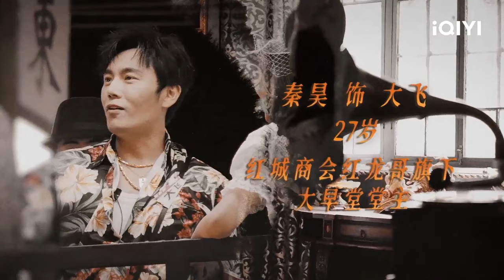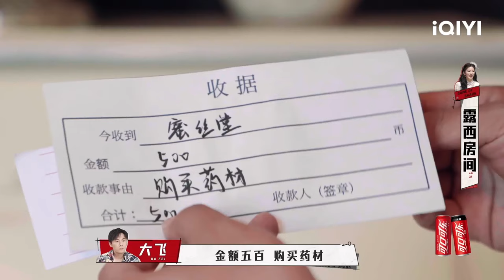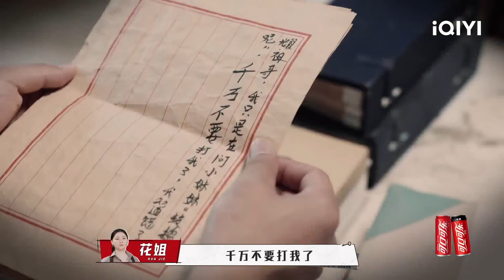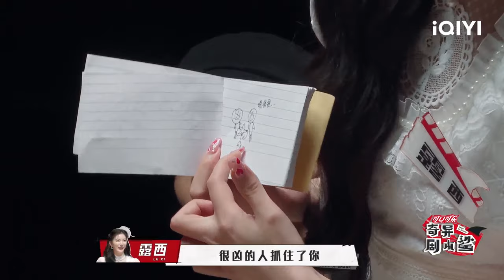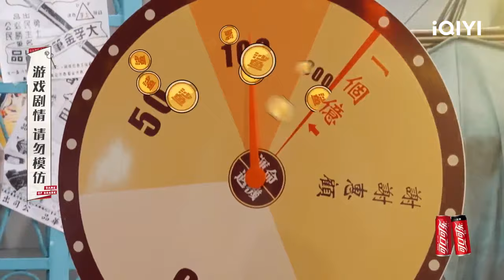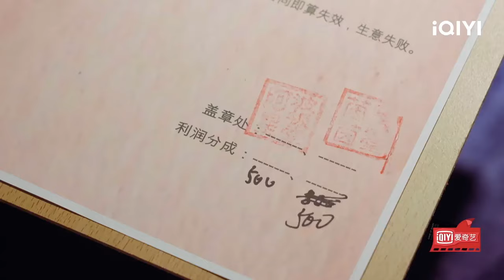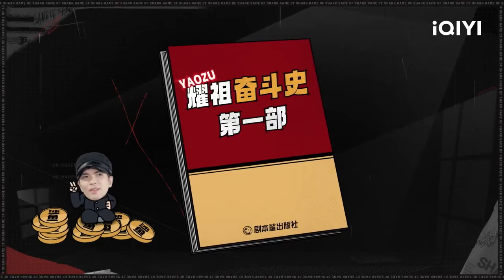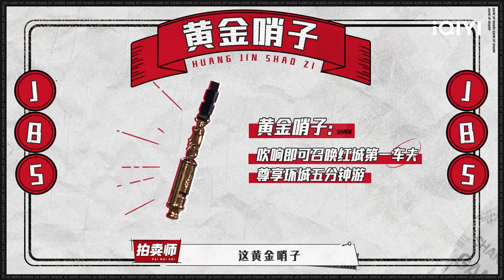【EP4-1】滚滚红城上：金靖萧敬腾浮夸演姐弟恩怨 孔雪儿赞叹自己搜证就是天才秦昊魏大勋拍卖叫价对决 FULL| 奇异剧本鲨 GAME OF SHARK| iQIYI精选